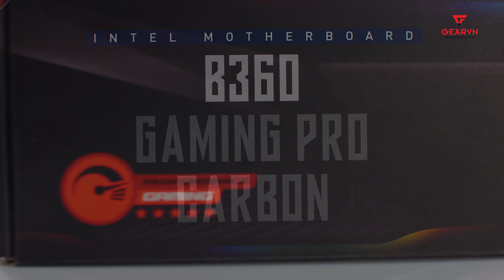B360 Gaming Pro Carbon Unboxing – Giải tỏa cơn khát Coffeelake cho game thủ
Theo lộ trình dự kiến của các hãng sản xuất , dòng bo mạch chủ giá rẻ cho CPU Coffee Lake mang mã hiệu B360 , H370 và H310  sẽ chính thức được tung ra thị trường vào tháng 4 này .

▶ Địa Chỉ     : 78-80 Hoàng Hoa Thám - Q.Tân Bình - TP.HCM
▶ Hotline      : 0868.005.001